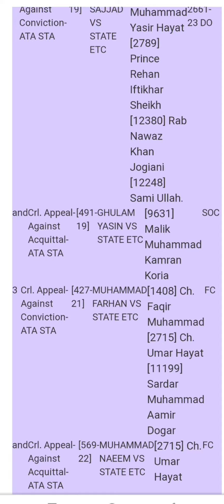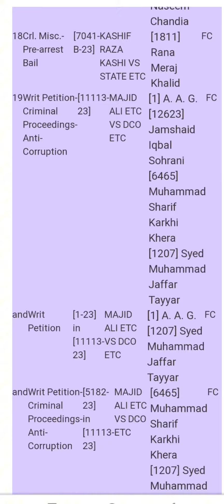High court Multan regular case 12-10-2023 Mr justice Sardar Muhammad Sarfraz dogar